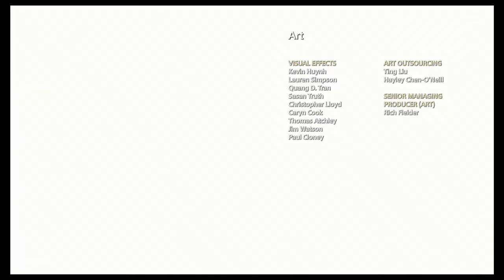GOD OF WAR (2018) - PARTE 10